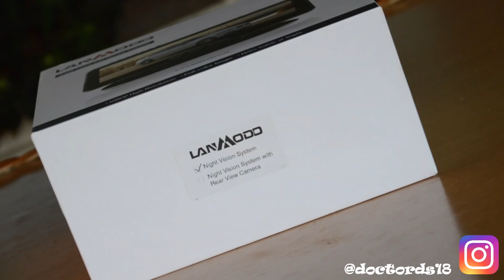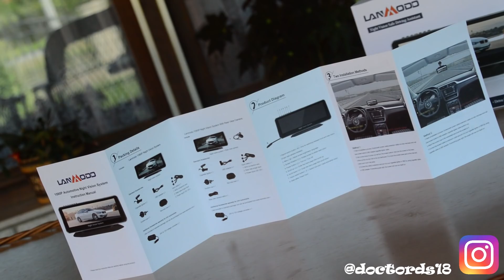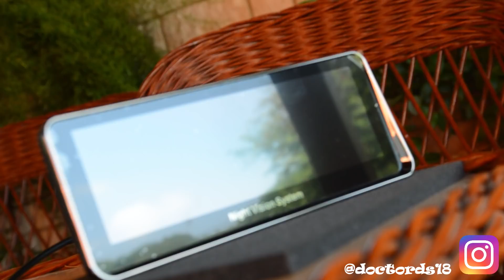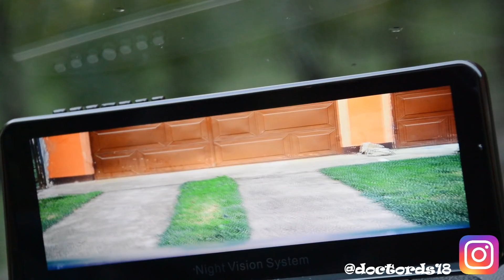NIGHT VISION For CAR ?! Lanmodo Night Vision Safe Driving Assistant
Ekskluzivni Kod Kupona (LMDNVS_DS), možete ga dodati na poveznici automobilska-night-vision-system.html. Ako stavljate narudžbu na vezu, mogžete upotrijebiti kôd za smanjenje iznosa od $ 50.

Zanatpromet-trgovina d.o.o.
Strossmayerova 4
33000 Virovitica